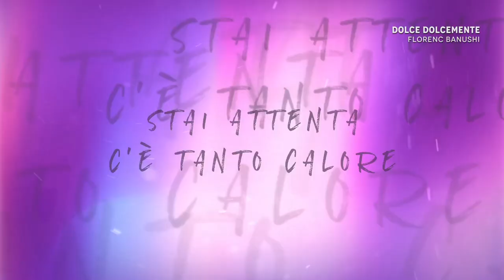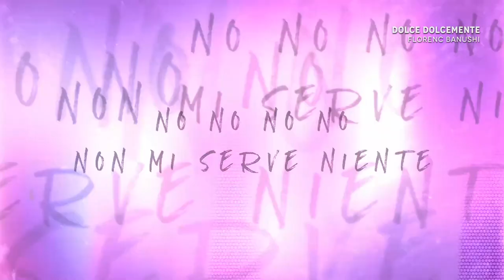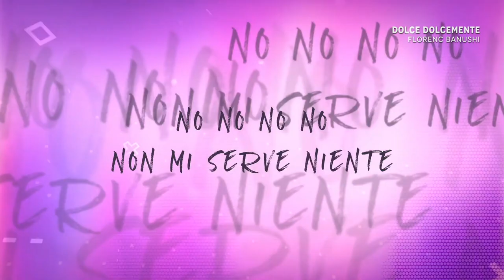RED OWL RECORDS PRESENTA: DOLCE DOLCEMENTE - Florenc Banushi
RED OWL RECORDS PRESENTA
DOLCE DOLCEMENTE -  Florenc Banushi
Nell’Amore Bisogna Lottare Come Nella Vita, Senza Mai Arrendersi "Dolce Dolcemente" Il Nuovo Singolo Di Florenc Banushi
ARTISTA: Florenc Banushi
TITOLO: Dolce Dolcemente
ETICHETTA: Red Owl Records
EDIZIONI: Florenc Banushi
CASA DISCOGRAFICA: Florenc Banushi
PRODUTTORE ARTISTICO: Velisar Mihai Roberto
LICENZA / DISTRIBUZIONE: Florenc Banushi
AUTORI: Florenc Banushi
ISRC: TCAGK2222037
RADIO DATE: 09/09/2022

Torna Florenc Banushi con "Dolce Dolcemente", il nuovo singolo dalle sonorità fresche, estive, dal ritmo incalzante, ci regala le magie delle notti d'amore d’estate, la storia di due innamorati che lottano contro il volere delle loro famiglie.

Bravo ragazzo sono giuro sulla mamma
lascia che dicono quei figli di puttana
passaporto italiano
sangue dolce in amore sono albaniano

In questo mondo che ancora si basa sulla diversità di razza, i protagonisti della storia, due giovani ragazzi innamorati, divisi dalla loro razza, cultura, lottano contro il volere delle rispettive famiglie e di chi li circonda che credono ancora che l'amore sia dettato dalla razza, dalla religione, dal colore delle pelle, ma invece l'amore è al di sopra di tutto, non ha né regole né razza, è l'unità di chi si ama e i due ragazzi lottano per difendere il loro sogno di vivere e stare insieme.
Questo brano è un inno alla perseveranza: nella vita e nell’amore bisogna lottare per ottenere ciò che si vuole
Nel singolo l'artista evidenzia come ancora oggi ci sono molte difficoltà nel mondo a livello razziale, ma questo brano è un incoraggiamento a non smettere di lottare, a credere nei propri sogni e difenderli da chi te li vuole soffocare.

Vieni con me e stai indifferente
a tutto quello chi ti dice la gente.
Se vuoi ti do le stelle, il sole e la luna
oh mamma mamma mia tu sei la mia fortuna

BIOGRAFIA
Florenc Banushi nasce a Durres (Durazzo) in Albania l'11 Settembre 1987 ma cresce in Berat.
All'età di 5 anni muore improvvisamente suo papà e Florenc resta profondamente segnato dal dolore poiché per un bambino così piccolo è difficile accettare una perdita così grande.
Con la speranza di una vita migliore e il sogno di diventare calciatore nel 2006 arriva in Italia ma col passare del tempo questo sogno svanisce.

Anno dopo anno aumenta invece il desiderio di scrivere e cantare la sua prima canzone in onore del suo amato papà e finalmente nel 2020 debutta con un inedito come cantautore proprio con "Nei miei ricordi" (versione italiana) e "Ne Kujtimet e Mia" (versione albanese) dedicata a suo papà Ismail.

Il 10 Ottobre 2020 pubblica il secondo singolo, "Vive Chi Muore" (versione italiana) - "Stop Racismit" (versione albanese), un pezzo rap sul tema dell'integrazione fra le diverse culture e dell'inutilità della violenza per risolvere divergenze di idee e problemi.

Il 27 Febbraio 2021 esce il terzo singolo, "Solo Tu", una canzone pop dedicata alla mamma di Florenc e a tutte le mamme.

Il 22 Maggio 2021 pubblica il quarto singolo "Faje"in lingua albanese, una canzone d'amore grintosa dal ritmo coinvolgente.

Il 31 Luglio 2021 esce il quinto singolo "Io e Te", un brano dance fresco ed energico tutto da ballare.

Il 6 Gennaio 2022 esce il sesto singolo “Vallzo", un brano in lingua albanese, pop, sull'amore e l'importanza di avere accanto a sé la persona giusta.

Il 28 Febbraio 2022 esce "Balla", settimo singolo che parla dell'apprezzamento della quotidianità e il ritorno alla normalità dopo un periodo che ha messo a dura prova tutto il mondo.

Il 20 Giugno 2022 esce "Preziosa", un pop, dancelhall, afrobet carico, energico che mette voglia di ballare.

Il 9 Settembre 2022 uscirà "Dolce Dolcemente" un singolo che parla dell'amore tra due ragazzi di nazionalità diverse che nonostante le difficoltà e le diversità delle relative culture difendono con passione e tenacia i loro sentimenti.

Mobile: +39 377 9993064 solo dalle 9:00 alle 12:00
Fisso: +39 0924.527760 solo dalle 9:00 alle 12:00